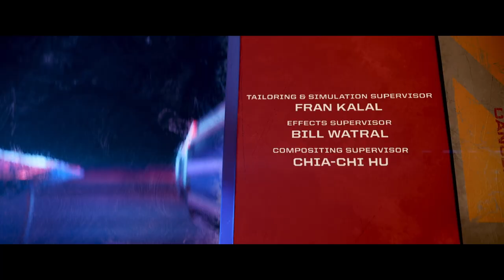Did you SPOT THIS in LIGHTYEAR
Buzz Lightyear is back again! This time, for the first time…wait. That doesn’t track. This! Is the first time we see Buzz Lightyear again, so–no, that’s not…ugh! Alright, fine! This is Disney Pixar’s Lightyear, a prequel spin-off hybrid that claims to be the movie that Andy’s toy is based on. There are secrets and easter eggs, so let’s find them! …well, that wasn’t so hard.